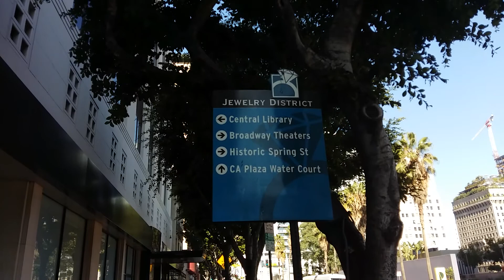LA : In The Street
Je me dirige vers la bibliothèque de Downtown LA...